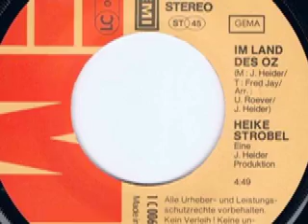Heike Strobel - Im Land Des Oz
Heike Strobel

Seite 1:
Im Land des Oz (J. Heider - Fred Jay) 4:49

Seite 2:
Ich danke dir (J. Heider - J. Relin) 3:53

Released on EMI Schallplatten 1C 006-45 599

1979